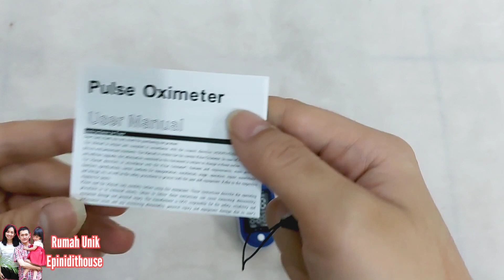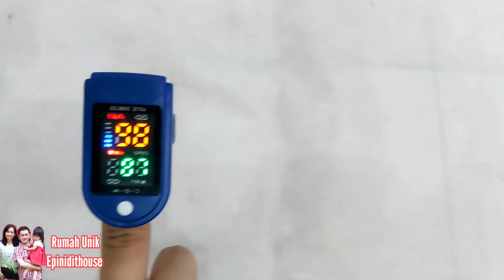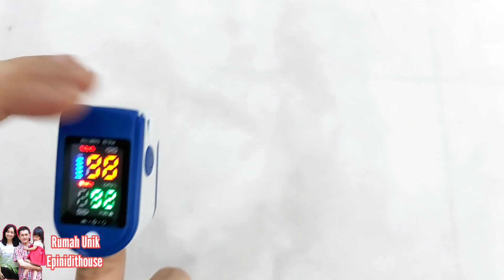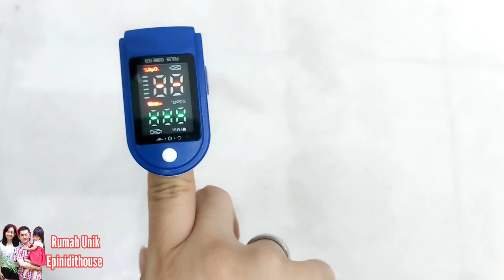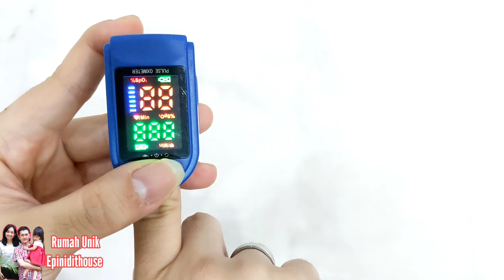Review Pulse Oximeter | Cara Membaca Hasil Oximeter | Alat Pendeteksi Covid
Hai semua review saya kali mengenai alat pengukur detak jantung dan oksigen.

Yuk tonton sampai habis review nya
Kamu juga bisa berbagi pengalaman di kolom komentar jika menggunakan Oximeter ini.

Facebook page : Rumah Unik Epinidithouse

Peralatan video:
Samsung A80 :

Edit thumbnail : Snapseed, Canva, Photogrid, Picsart